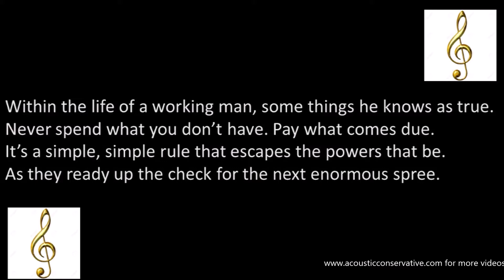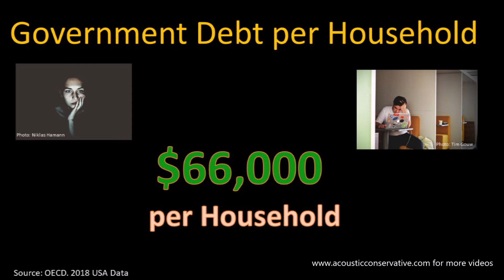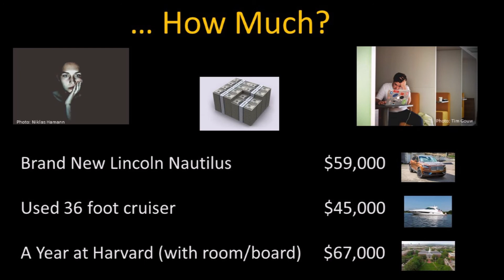Truth Is ...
Government debt is far too high and climbing every year. A burden on every household and future generations.